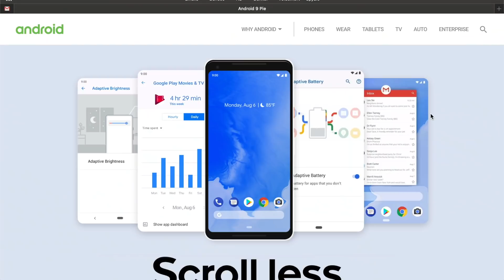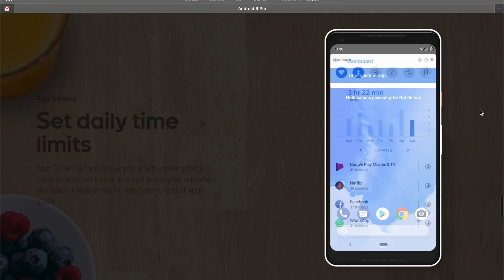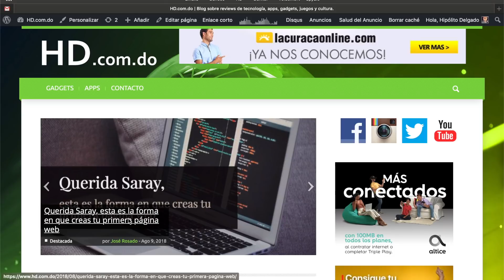Resumen de la semana: Samsung Galaxy Note 9, Huawei Nova 3, Android 9.0 Pie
Temas del resumen de la semana del viernes 3 de agosto de 2018:
• Samsung lanza el Galaxy Note 9 y otras cositas
• Huawei presenta el Nova 3
• Ya disponible Android 9.0 Pie
• Panasonic con un producto un tanto extraño
• Aprende a hacer páginas Web gratis